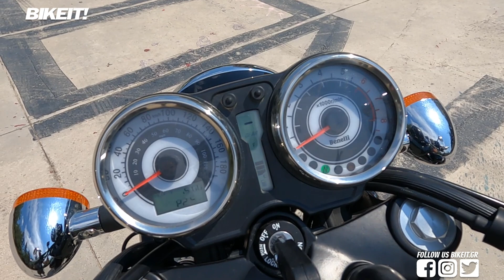Test Ride - Benelli Imperiale 400 - BIKEIT.GR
Μέταλλο μπόλικο και βαρύ. Πιστονιές σε αργόμπιτο, ράθυμο ρυθμό, ιδανικά με τον αναβάτη να φορά jet κράνος για καλύτερη ακρόαση. Χωρίς βιασύνη. Χαλαρά, βασιλικά, αυτοκρατορικά. Με τον αέρα στο πρόσωπο, τις μυρωδιές της φύσης στα ρουθούνια και με τις έγνοιες άφαντες. Imperiale 400, this is your life.